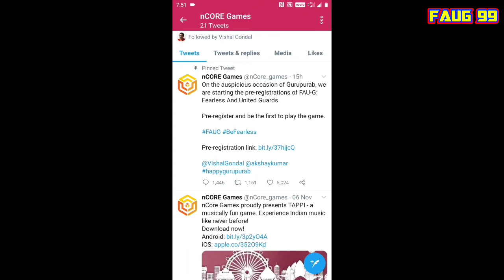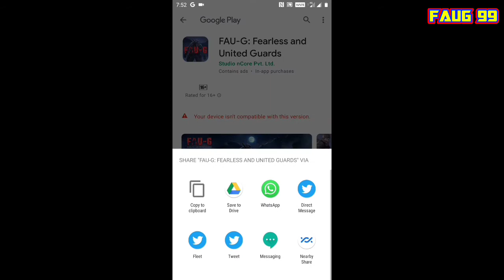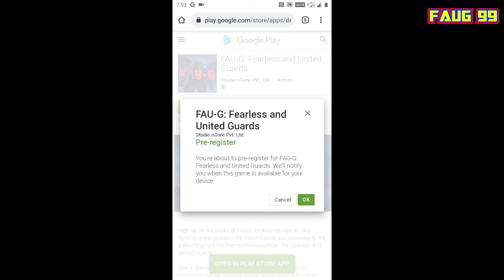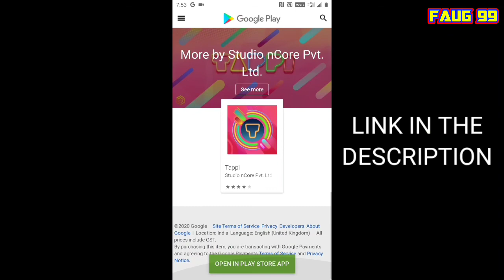How To Pre-registration Faug Game | How To Download Faug Game | Faug First Game Play